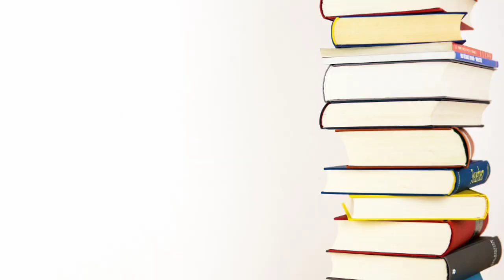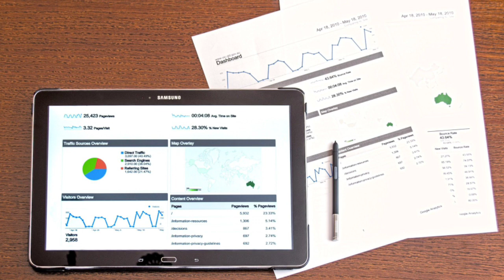Board Exam 2022-23 syllabus deleted or not | Hbse / cbse Board Exam 2023 syllabus reduced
Board Exam 2023 Syllabus Reduced or not . Board exam 10th class syllabus deleted or not. 12th syllabus session 2022-23 syllabus . haryana board exam 2023 syllabus reduced. cbse board exam 2023 syllabus reduction.

BOARD Exam 2023 New Notifications.
Hbse board exam 2023. cbse board exam 2023.up board exam 2023. mp board exam 2023.

All Board Exam 2023 Syllabus Reduced.